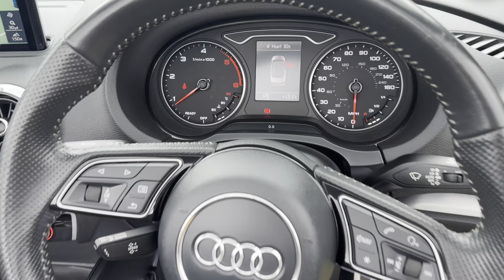AUDI A3 CONVERTIBLE 2.0 TDI QUATTRO S LINE Diesel Vegas Yellow for sale at Castle Motors